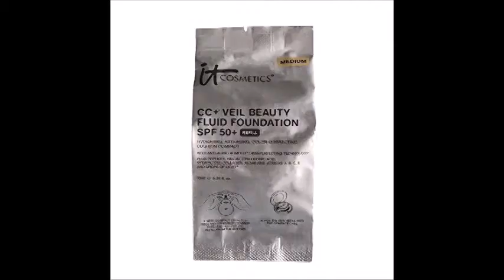it Cosmetics CC+ Veil Beauty Fluid Foundation SPF 50+ Medium, Refill 10ml 0 34oz